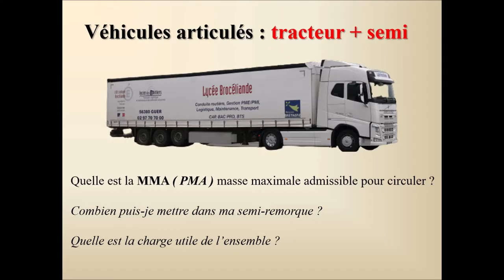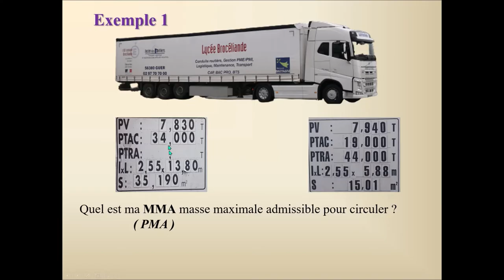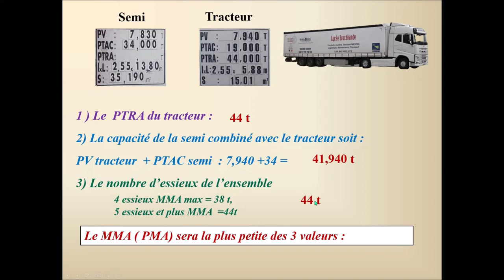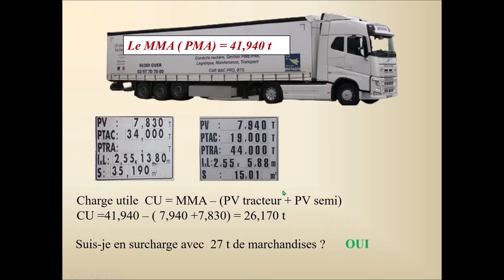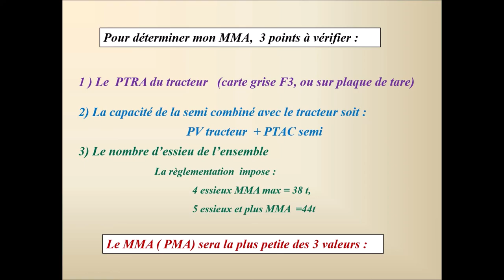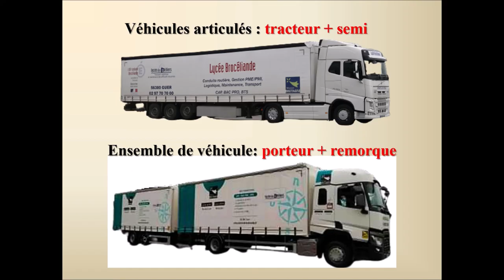Calcul du PMA, MMA d un véhicule articulé ( tracteur semi -remorque)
calcul du pma d'un tracteur semi remorque, calcul de la charge utile, combien mettre de poids dans la semi remorque, PTRA, PMA, MMA